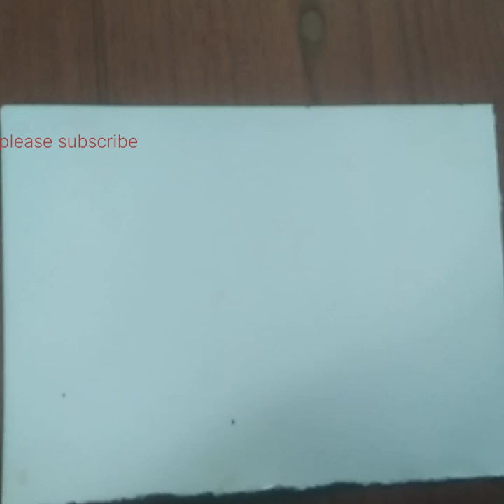Easy painting l cloud and 🌳tree